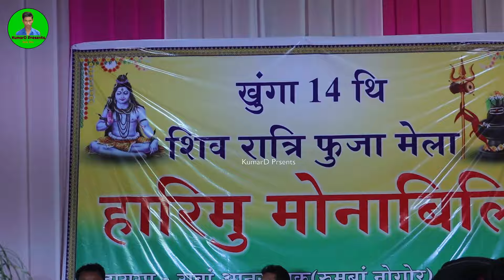Mwnswm Boro Live Performance at Rabang BoroBazzar